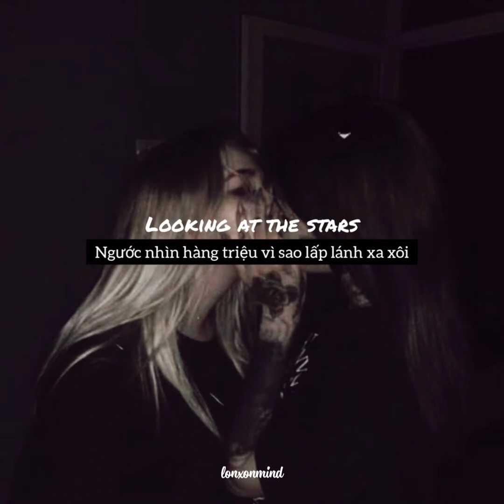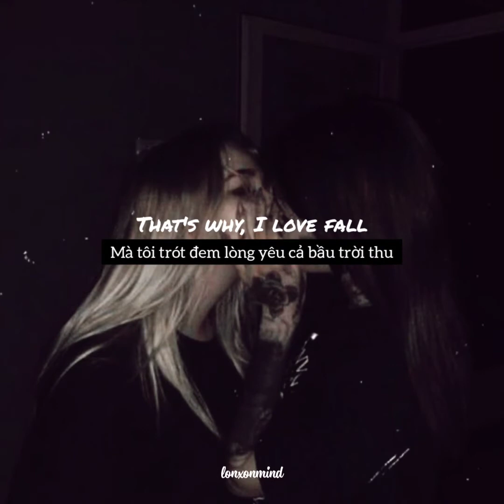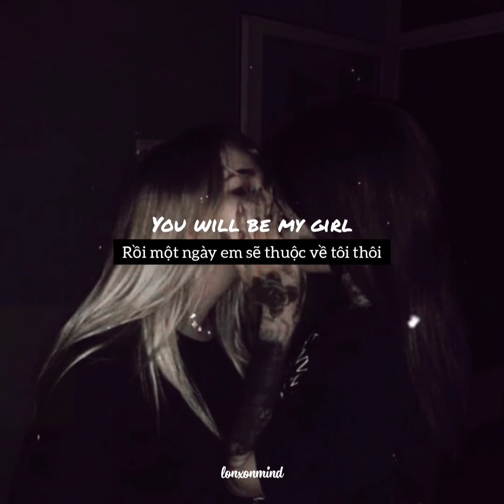[ Lyrics + Vietsub ] girl in red - we fell in love in october - "You will be my girl"